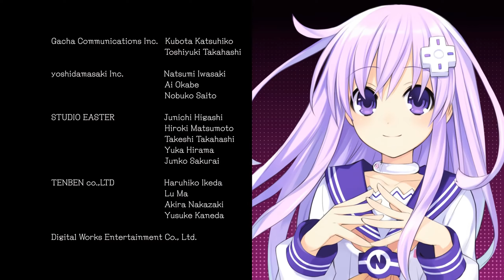「Hyperdimension Neptunia mk2」 Ending 《Waifu2x》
High Quality 「Hyperdimension Neptunia mk2」 Ending.
Song: 「Go→Love & Peace」 by 『Ayane』
Game: Hyperdimension Neptunia mk2
Specs: ps3-rip | 720p | waifu2x-denoised | ffmpeg upscaled